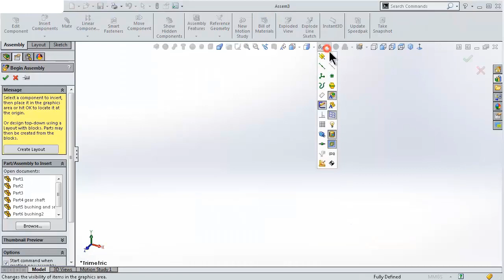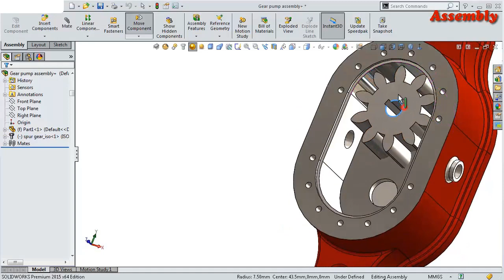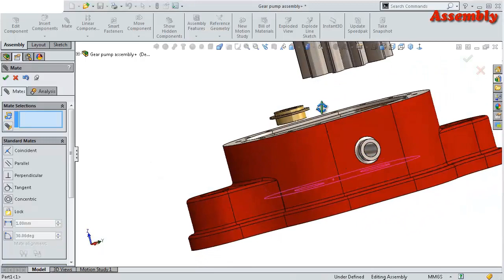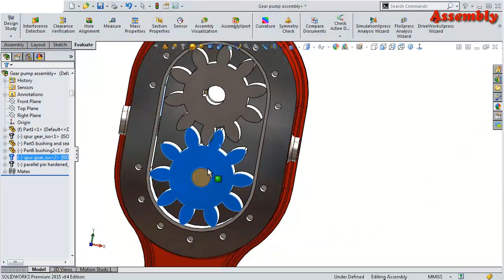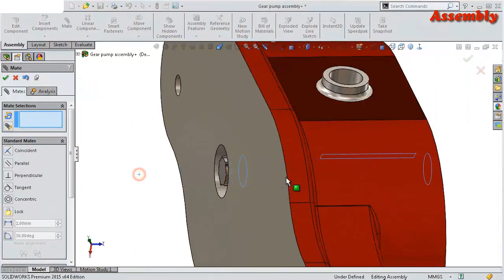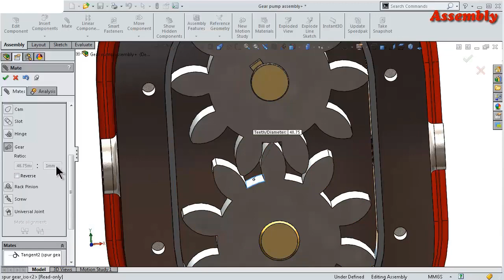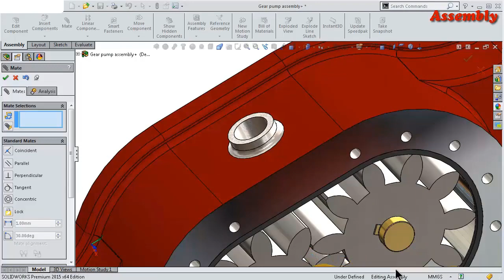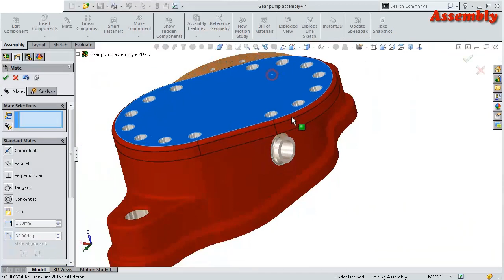8- Project 16 |Hydraulic Wall Gear Pump| SolidWorks Tutorial : assembly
SolidWorks 3D Tutorial project 16: hyd. oil gear pump , 8-assembly

This Channel  beside Tutorials Channel contain topics about:

- SolidWorks Sketching
- SolidWorks Surface
- SolidWorks Weldments
- SolidWorks Assembly
- SolidWorks Drawing
- SolidWorks Simulation
- SolidWorks Motion
And MORE

GO PROFIST ...BE SOLIDWORKIST  ◄ suggested words!